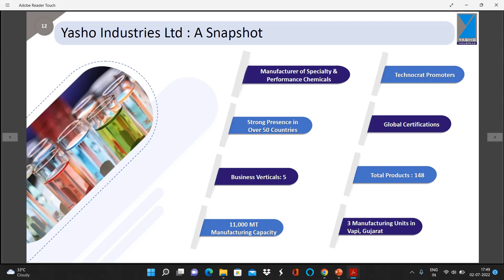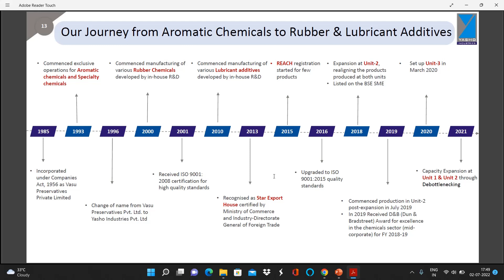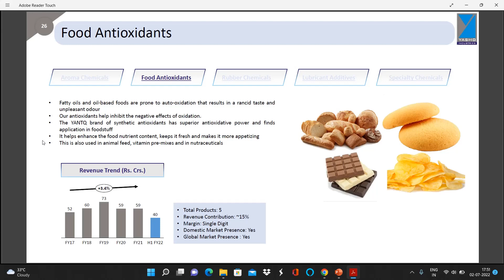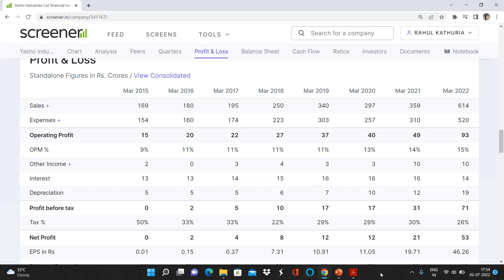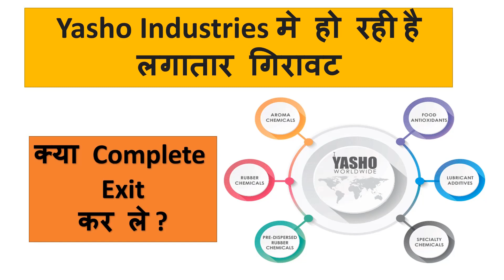Why Yasho Industries Share is Falling | और कितना गिरेगा Yasho Industries Stock | Buy or Hold or Sell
Yasho Industries Ltd Share Quarter 2 Result Detailed Analysis,
5 Best Chemical Stocks,
top chemical stocks,
top chemical shares
chemical stock list,
chemical shares returns,
chemical stock,
best long term investment in shares,
chemical,
5 Best Chemical Stocks,
top chemical stocks,
top chemical shares,
chemical stock list,
chemical shares returns,
chemical, stock market for beginners,
chemical stocks crash,
speciality chemicals stock,
speciality chemicals stocks,
speciality chemicals stock analysis,
best speciality chemical stocks,
list of speciality chemicals stocks,
speciality chemical stocks india,
speciality chemicals,
speciality chemicals industry in india,
chemical sector analysis,
pidilite industries share,
pidilite industries share analysis,

क्या Hindustan Foods Share जल्द  होगा 3000 | Hindustan Foods Stock Fundamental Analysis | Target ?